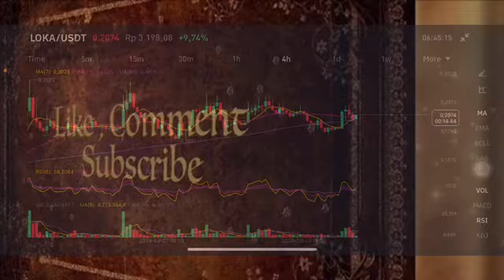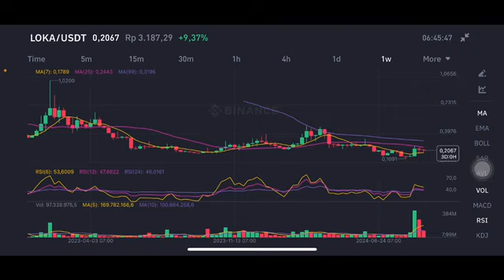LOKA COIN NEXT MOVE | LOKA CRYPTO PRICE PREDICTION | LOKA COIN PRICE ANALYSIS